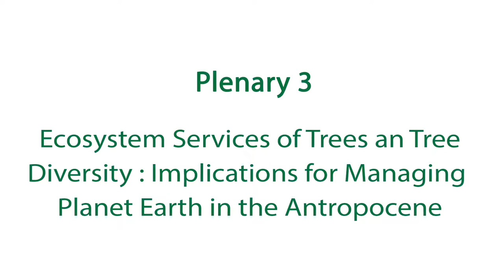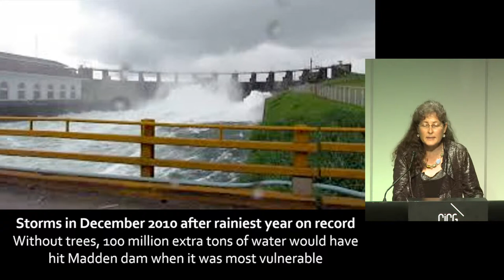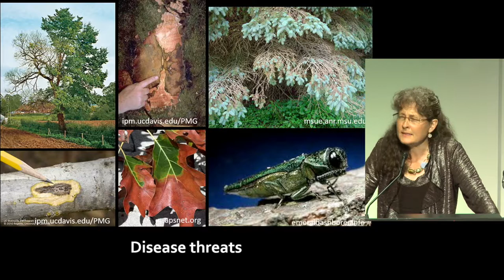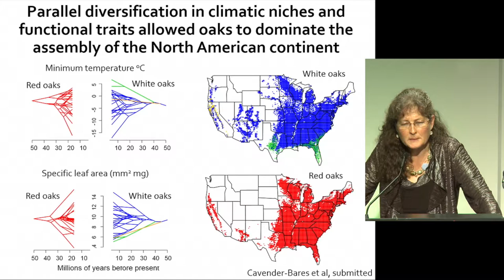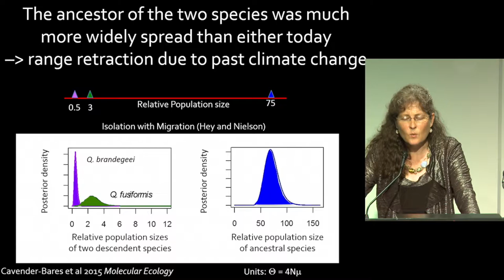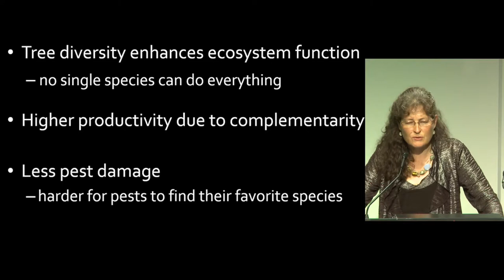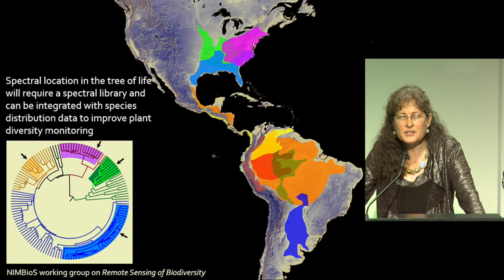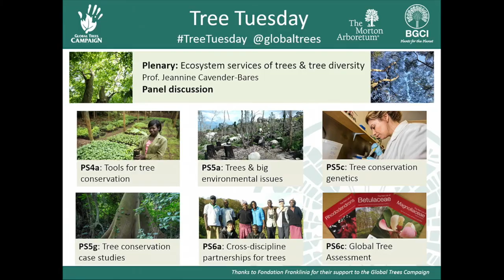6th Global Botanic Gardens Congress - Jeannine Cavender-Bares - University of Minnesota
Ecosystem Services of Trees and Tree Diversity: Implications for Managing Planet Earth in the Anthropocene.
The 6th Global Botanic Gardens Congress of Botanic Gardens Conservation International was hosted by the Conservatory and Botanical Garden of the City of Geneva, Switzerland, from the 26th-30th June 2017.